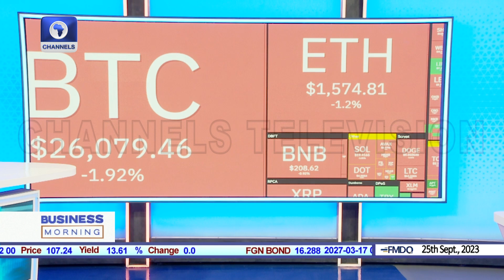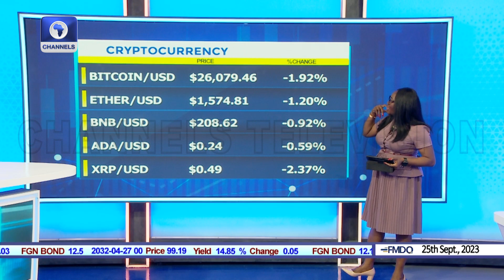Find Out Which Cryptocurrency Will Reach $1 First